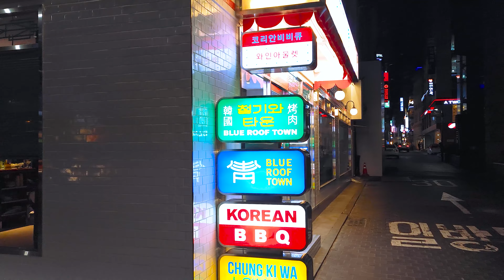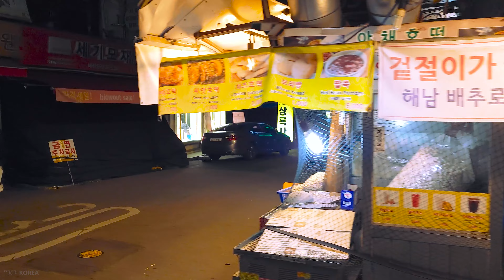[4K] 거대한 대기업 빌딩 거리 을지로입구역/ 한화불꽃길/ 을지로3가/ 서울역 옥상정원 | Seoul Euljiro Walk, 4K Seoul Korea |🎧Stereo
을지로입구역에서 을지로3가 거리에 늦은 밤 까지 꺼지지 않는 대기업 빌딩 숲 거리와
청계천 한화불꽃길을 지나서 롯데백화점 본점 거리와, 명동 거리, 명동 신세계백화점을
통과해서 지하철 4호선 회현역 넘어서 서울로 7017길을 따라서 서울역옥상정원 거리 까지
걸어 보았습니다.
을지로는 일명 을지로인쇄골목으로 예전 부터 잘 알려져 왔는데요, 을지로 3가와 4가역 사이에는 제본소들도 많이 있습니다.
오늘은 을지로입구 사거리에서 을지로3가 사이의 빌딩 숲 거리를 걸어 보았구요,
을지로 거리는 을지문덕 장군의 성씨를 따다가 을지로로 개명했다고 합니다.
그리고 을지로는 성웅 이순신 장군이 이 곳 을지로 일대에서 출생했다고 합니다.^^

Hello, we are Trip Korea.
Today is Euljiro 3-ga Street from Euljiro Station in Seoul. It's a forest street of big companies' buildings that won't turn off until late at night.
After passing Cheonggyecheon Hanwha Fireworks Road, Lotte Department Store Main Store Street, Myeongdong Street, and Myeongdong Shinsegae Department Store.
After passing through Hoehyeon Station on Subway Line 4, follow Seoul 7017 to Seoul Station Rooftop Garden Street.
I tried walking.
Euljiro has long been well known as Euljiro Printing Alley, and there are many binding stations between Euljiro 3-ga and 4-ga stations.
Today, we walked through the building forest street between Euljiro entrance intersection and Euljiro 3-ga.
Euljiro Street is said to have been renamed Euljiro after taking the surname of General Eulji Mundeok.
In Euljiro, Admiral Yi Sun-shin was born here in Euljiro.^^

   을지로입구역(Euljiro Station)